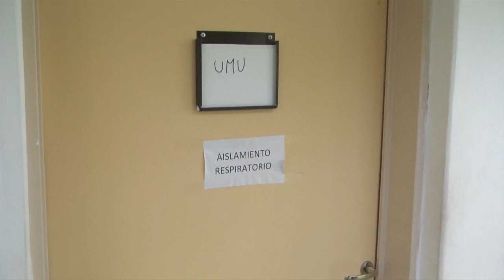SALUD EN EMERGENCIA: MÉDICOS DE ADULTOS DEBERÁN ATENDER PACIENTES PEDIÁTRICOS